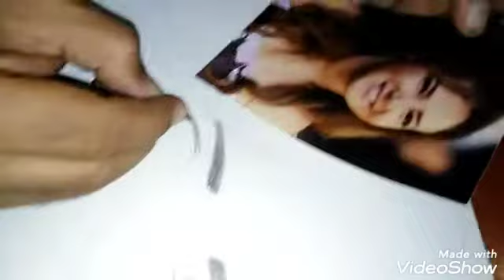اسهل طريقه لرسم البورتريه. مع الرسام ابراهيم عبد المقصود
رسم دنيا سمير غانم بالقلم الفحم